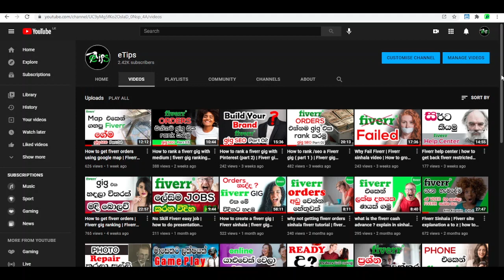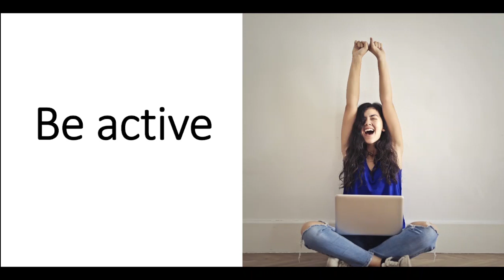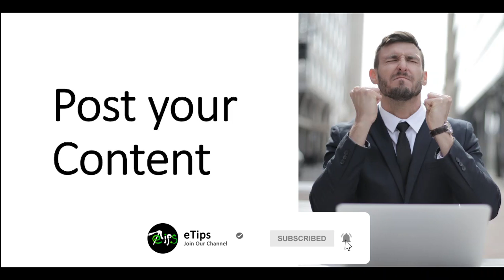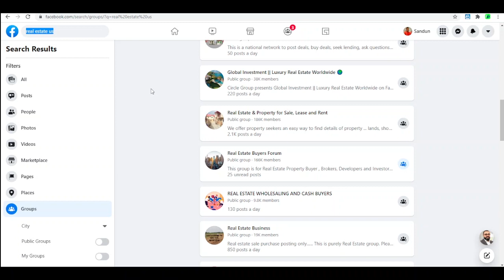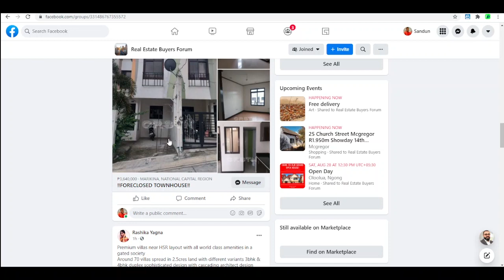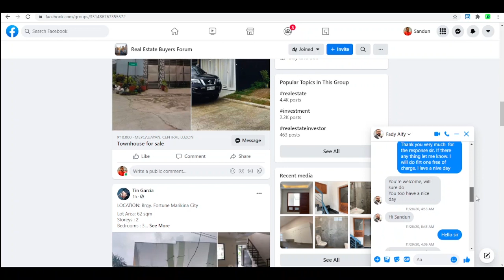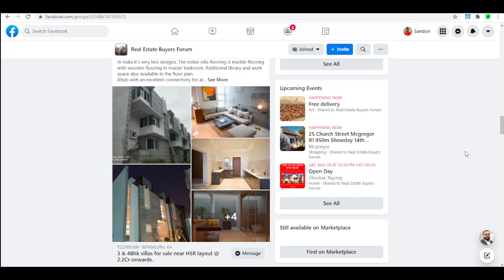How to get fiverr orders using facebook | fiverr sinhala | fiverr gig ranking part 5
Hi Entrepreneur!!!

This video is about how to get fiverr orders using Facebook  ( Sinhala explained) this is the fifth video of fiverr gig ranking | gig seo. I have explained every things that I can cover . from this video you will learn how to contact clients outside of the fiverr and how to bring them to fiverr . this video will help to get fiverr orders and grow your fiverr business very well.

all videos about fiverr explained in Sinhala  | fiverr Sinhala videos

eTips